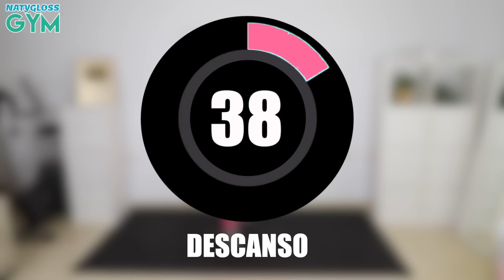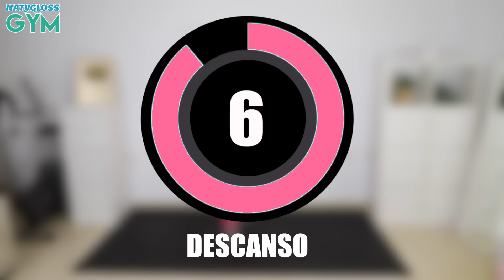LA MEJOR RUTINA PARA ADELGAZAR TU ESPALDA SIN PESAS NI EQUIPAMIENTO 17 MIN | NatyGlossGym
En esta Rutina vamos a hacer Ejercicios para Adelgazar la Espalda sin Pesas ni ningún tipo de implemento, haremos unos ejercicios que nos ayudarán a eliminar los rollitos de nuestra espalda, adelgazar la espalda baja
Es importante que realices siempre un Calentamiento Previo a tus entrenamientos para evitar lesiones y tener un mejor rendiemiento en tu Rutina del Día!